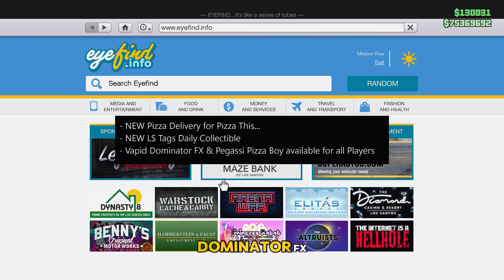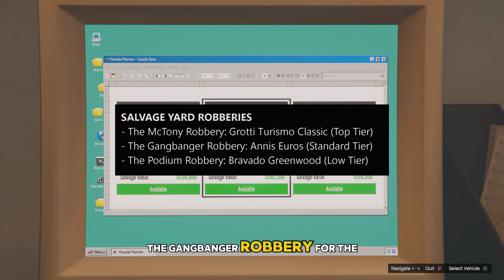NEW VEHICLES, PIZZA DELIVERY, BONUS MONEY & More! GTA Online Event Week Update!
Here is everything in the most recent event week for GTA Online! This event will include some new drip fed content, bonus money, discounts and much more!

All information was found here!

Timestamps:
0:00 - Intro
0:05 - General Info
0:52 - Weekly Challenge
1:11 - Bonus Money
1:37 - Discounts
2:25 - Salvage Yard Robberies
2:54 - Lucky Wheel Podium Vehicle
3:12 - LS Car Meet Prize Ride
3:22 - Simeone's Autoshop
3:39 - Luxury Dealership
3:52 - LS Car Meet Test Rides
4:18 - Time Trials
4:33 - Summary
4:57 - Outro

If you guys did enjoy the video be sure to leave a like and don't forget to subscribe and hit that bell icon to stay up to date with more GTA Online content!

Additional tags:

Evizcerate, GTA Online, gta 5, gta 5 online, gta 5, grand theft auto 5 online, grand theft auto online, gta V, gta v online,